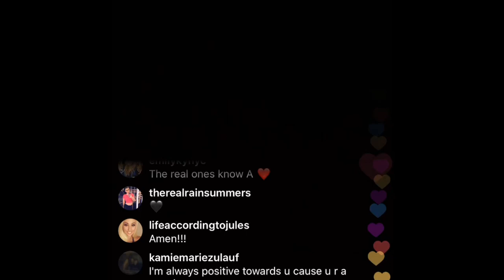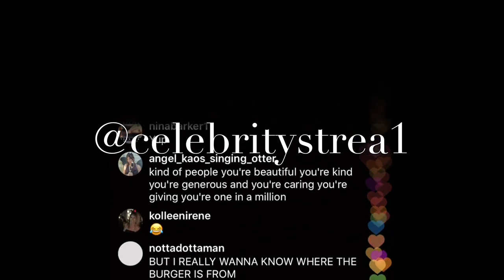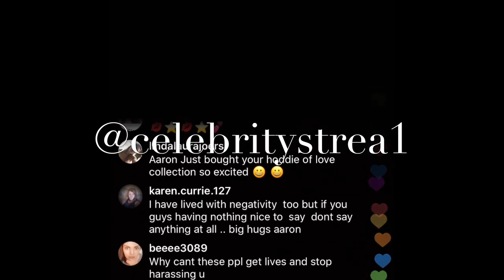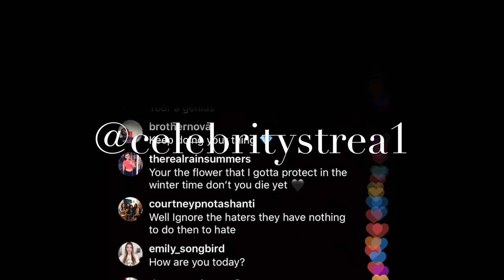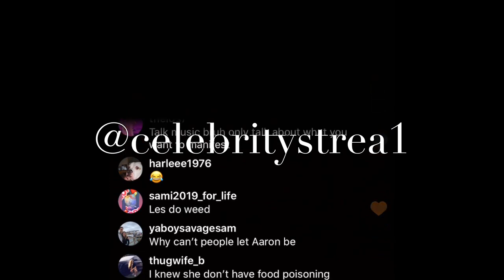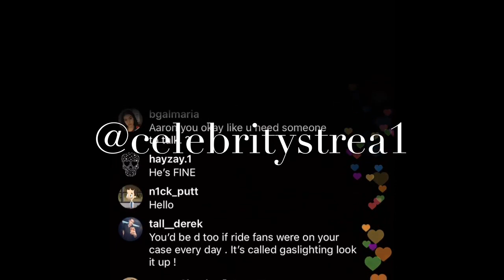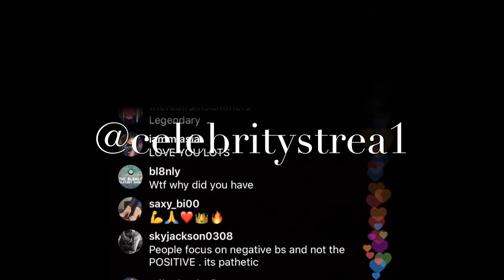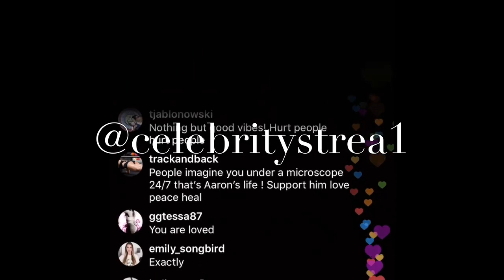Aaron Carter Deleted IG LIVE! No Jumper vs ADAM22 + Backstreet Boys are weirdos